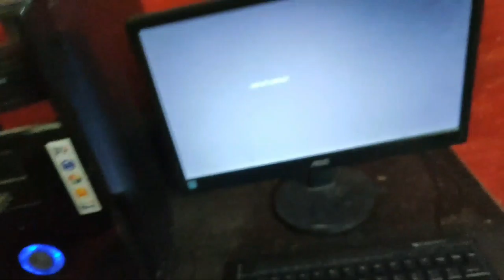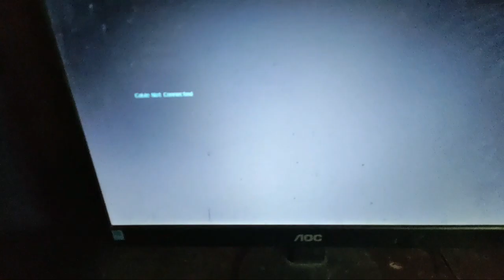My old computer is working but one problem😭